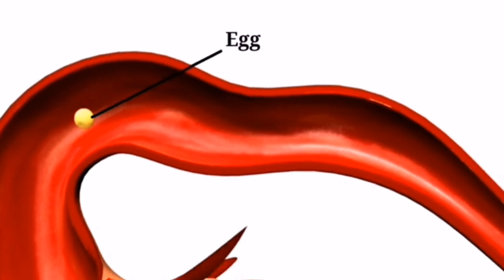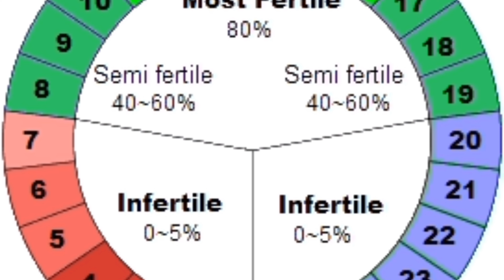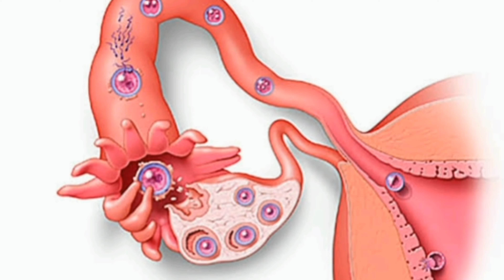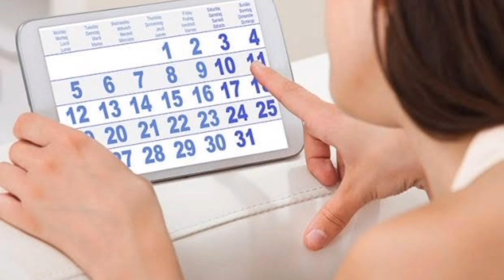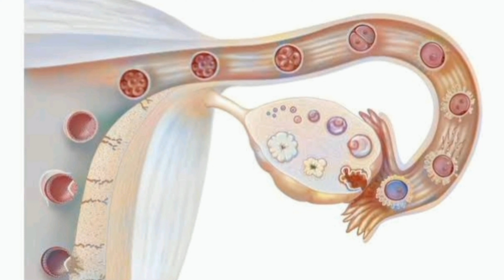आपकी | BODY | में OVULATION | के समय | 5 CHANGES | आते हैं। ovulation symptoms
How a Women Becomes pregnant| Ovulation

symptoms Fertile Days |Ih Test |Ovulation Prediction Kits |what happens to your body during ovulation, fertility clinic
fertility specialist, ovulation calculator in hindi ovulation calculator in marathi
how do women get pregnant
when is the best time to get pregnant
best time to get pregnant calculator
most fertile days for pregnancy
ovulation calculator
calculating ovulation
 how to get pregnant
how to get pregnant fast fertility
 infertility in women
fertility test for women
ovulation kit
ovulation discharge
how to conceive fast
test for ovulation, whats ovulation
 fertile window, ovulation meaning
ovulation day, ovulation signs
ovulation test
 how women get pregnant
ovulation strips
fertile days after period
women fertile days
 fertile days calculator best days to conceive fertility calculator, what is ovulation day
ovulation time, women fertile days
fertile days, what is fertile window
most fertile days

symptoms of ovulation period when does woman ovulate after period how to tell when a woman is ovulating

signs of ovulation pregnancy symptoms of ovulation period

what is fertile window most fertile days for pregnancy fertile window days in ovulation what is the pain symptoms of ovulation period ovulation pain and pregnancy success symptoms of ovulation day signs of ovulation after stopping the pill sign of fertility in woman inito fertility monitor day 21 of menstrual cycle

when do u ovulate

when does woman ovulate after period ovulation calculator nhs ovulation calculator hindi

The information shared in this video is meant for public awareness and cannot replace physicians advice.

For treatment related advice please consult a physician.